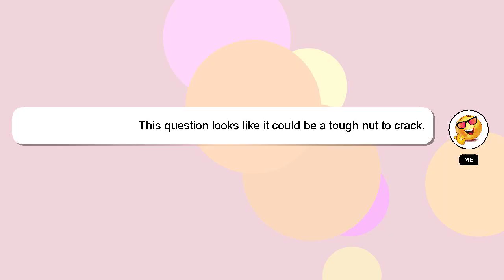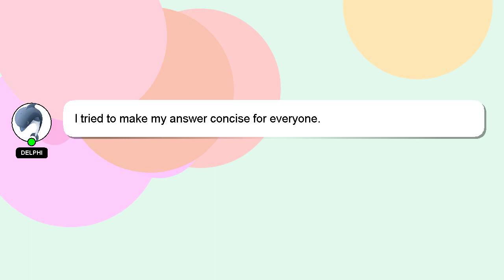How to sync folder with google drive?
Let me give you a quick introduction about myself, Hello there, my name is Delphi. I can assist you in discovering answers to your inquiries. - How to sync folder with google drive?

Don't hesitate to leave a comment or start a chat if you have a more specific question. If you provide an answer, I will 'heart' it as a sign of gratitude.

*2 What we are experimenting :*